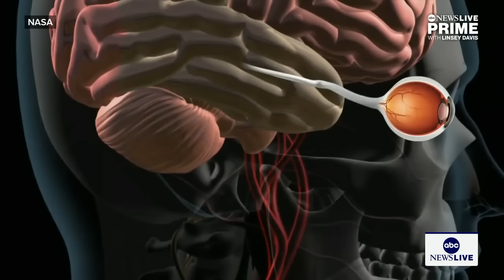Can we actually send humans to Mars?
ABC News’ Gio Benitez speaks with astronauts, physicists and a space physiologist to see if President Donald Trump’s lofty goal of sending humans to Mars and back is feasible during his second term.